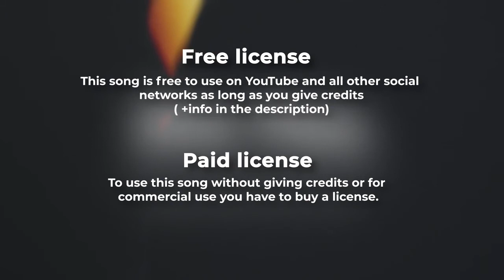White Petals Keys of Moon music|Subscribe to my channel for Daily Updates#moonmusic